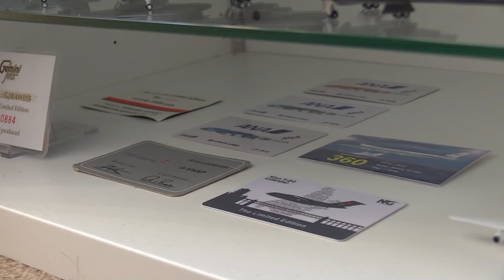A Tour Of My Giant 370+ Model Aircraft Collection - Summer 2022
The home of model aircraft! Over 5000 models available on the AMS website.
Worldwide shipping at the best rates.

~SOCIAL MEDIA~

~AIRPORT UPDATE INFO~

Washington Dulles IAD - Fully Operational
Baltimore Thurgood BWI - Fully Operational
Washington Reagan DCA - Fully Operational

~EQUIPTMENT~

- Canon LEGRIA
- GoPro
- iPhone 11 Pro Max
- MacBook Pro